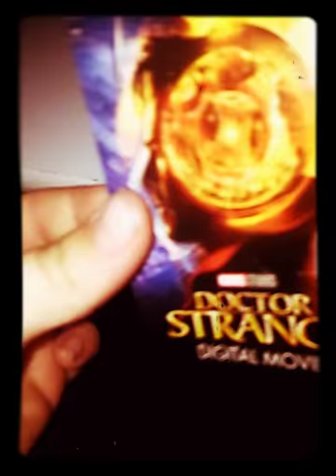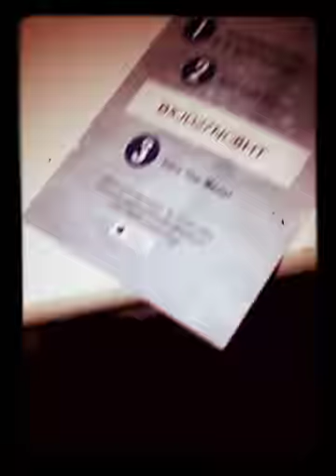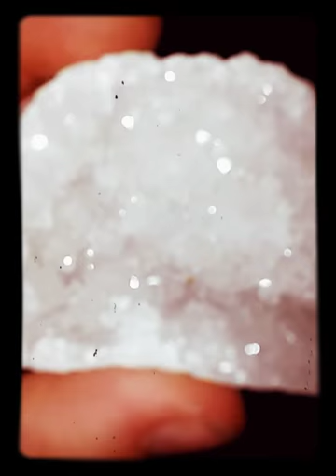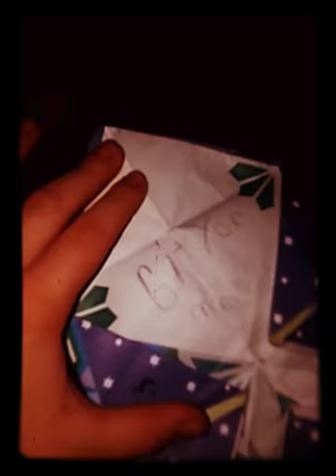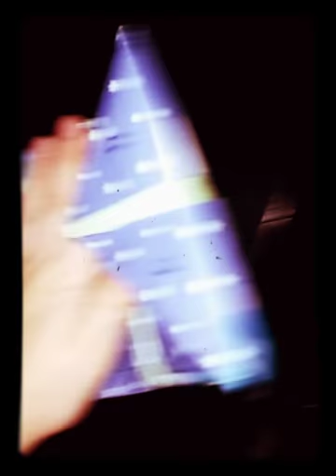It's 3am and i am plangyng micraft